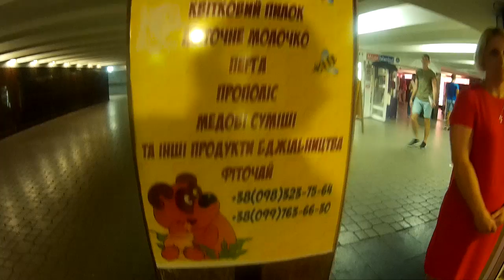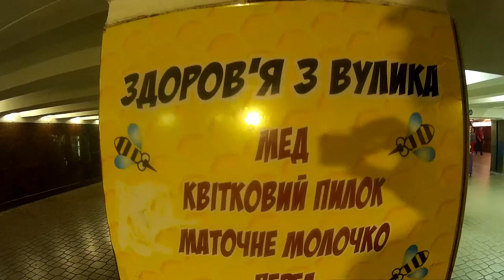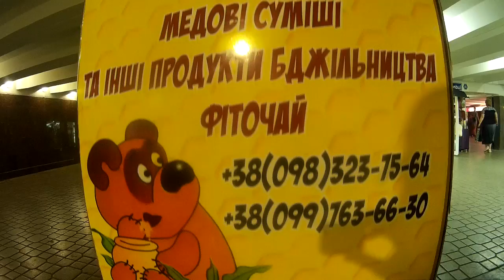Honey Shop at Independence Square, or Maidan, in Center of Kyiv, Ukraine (ARABIC)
= Ukraine, Kyiv: Honey Shop at Independence Square in Kiev, Ukraine (ARABIC). = Our visitor from Iran just visited Honey/Beekeeping Shop named "Health from Beehive" at the downtown of the city of Kiev, and discussed with the owner Nataliya about nice beekeeping products which all are produced in Ukraine and sold here in this Honey Shop..
Shop "Health from Ukrainian Beehive' is located at Independence Squere, after the EXIT from the MATRO "MAIDAN" you should go to the undergrownd Hall, in the place which is close to the exit into the direction of the House of Trade Unions.

It will be enough to ask people around "Where is Honey Shop" and people wil show you correct direction where to go.

You Are welcome to the Honey Shop "Health form Ukrainian Beehive"!

Biologist, Mr Ayad Alsendi, who was visiting Schmalhausen Institute of Zoology of National Academy of Sciences of Ukraine (Kiev, Ukraine) for the study of the taxonomy and biology of phytophagous and parasitic chalcid wasps of the families Eurytomidae and Torymidae (Hymenoptera, Chalcidoidea).

Uploaded: 13.VII, Kiev, Kyiv, the capital of UKRAINE.
Загружено on-web:  13.VII.2018,  Киев, столица Украины

1) Western Union / Money Gram = direct mail on my name,

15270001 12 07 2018 Kiev Maidan Independence Honey Shop Ayad Arabic 1 46 13min
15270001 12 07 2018 Kiev Maidan Independence Honey Shop Ayad Arabic 1 46 13min
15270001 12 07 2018 Kiev Maidan Independence Honey Shop Ayad Arabic 1 46 13min